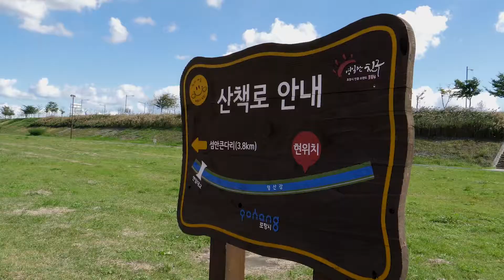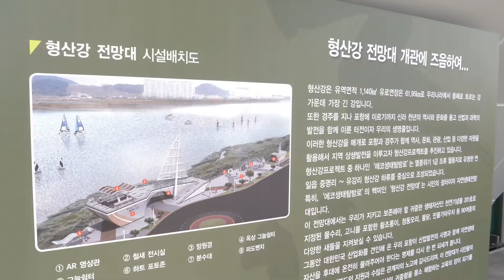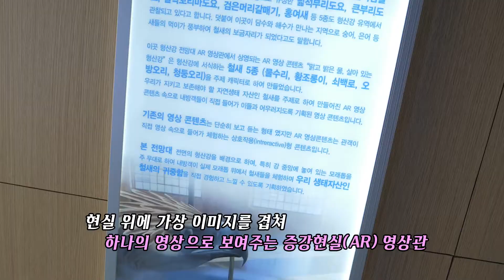형산강 에코생태탐방로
지난 9월 형산강프로젝트의 선도사업인 에코생태탐방로가 연일읍 일원에 조성됐습니다.
시가지를 조금 벗어났을 뿐인데, 형산강 물길따라 산책하며 고즈넉한 자연을 만끽할 수 있는데요.
함께 만들어진 전망대에서는 지역 생태에 관한 다양한 이야기도 알 수 있어
아이들과 함께 하기에도 더없이 좋을 것 같습니다.
형산강 에코생태탐방로의 모든 것, 포항포스팅에서 소개해드립니다.